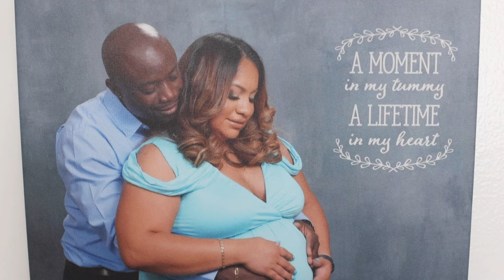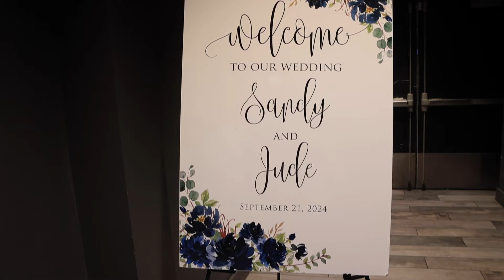Jude & Sandy wedding highlight.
What a beautiful couple, Jude and Sandy wedding was so lovely and well planned. Check it out as we made sure to miss any detail.